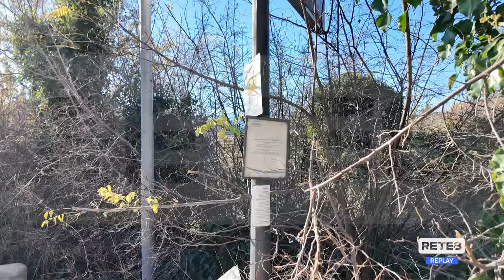Teramo - Travolta sulla carreggiata: è stato il bus?